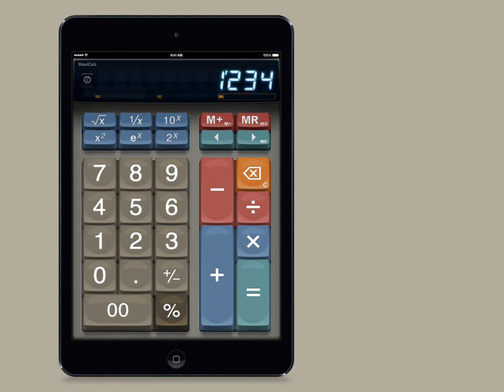Calculator MaxiCalc for iPad: "App Previews Video" for iOS 8 App Store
iOS 8 finally brings Video App Previews to the App Store. Users will be much better informed about the quality of an app, its main features and its look-and-feel before buying. A 30 second video can provide a lot of information about an App: direct and indirectly. Of course, it is impossible to show all features so quickly - but a good quality video inspires confidence that the app itself is well thought trough and carefully made.

With "App Previews" developers have a great opportunity to spark that emotional response on potential users: "Wow, this app is great!"

This is our first official video for MaxiCalc ever! We are very excited about it and we hope you like it too. And, of course, get the app:

For the store, Apple's guidelines encourage developers to show the 'actual app, the pixels', avoiding filming people using the app, hands, fingers or other distractions. If you have any question about the production of our App Preview video, please just ask!

I have the certificate to this particular recording (including the rights for modification/editing) purchased for this type of content creation and usage/distribution (Internet/YouTube/multimedia titles/advertising) internationally.